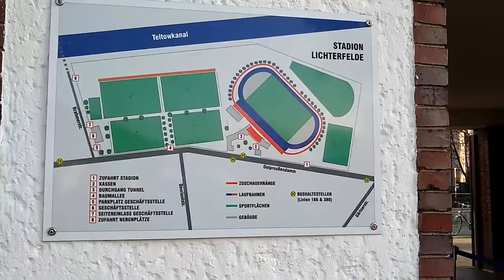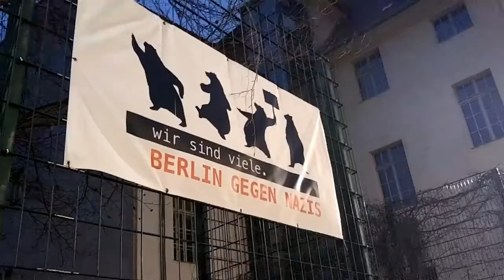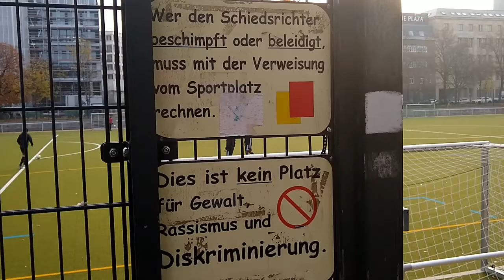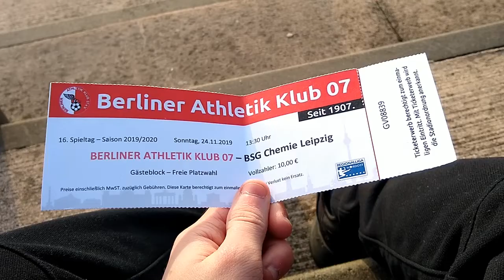GROUNDHOPPING IN BERLIN! (4 GROUNDS)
Tracklist:

Benniez feat. SiriuZ and Rato - Intro

Kauft euch die "Flutlicht EP" und unterstützt die BSG Chemie für den Bau einer notwendigen Flutlichtanlange!

für alle Geizhälse und Studenten unter euch :) gibts die EP auch frei für Jedermann auf Spotify: